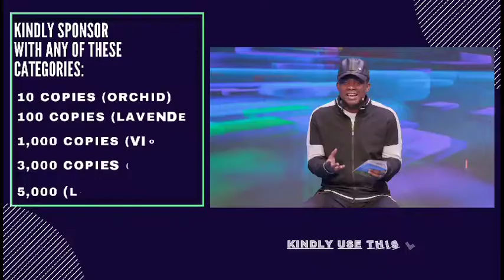RHAPSODY CLICKS (SEASON 5 EPISODE 20)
Join Pastor Amaechi Udeaku in sponsoring Rhapsody of Realities today, kindly Click on the link 🔗 in my bio